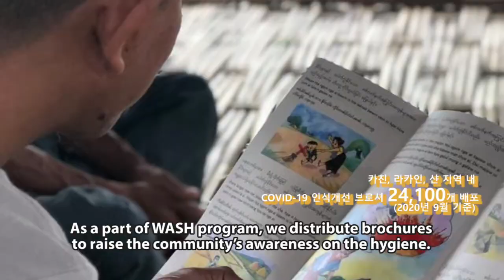[전세계 ICRC 한국인 직원들] 미얀마대표단의 손지아 보건 전문관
손지아 보건 전문관은 미얀마 샨(Shan) 지역에서 당국과 긴밀히 협엽하여 미얀마의 코로나바이러스 대응 강화 및 보건 서비스 향상을 위해 일하고 있습니다. 장기화된 팬데믹(Pandemic)으로 현장에 대한 접근이 어려워진 상황에서도 손 전문관은 지역사회가 전염병을 예방할 수 있도록 위생시설을 설치하고, 지역 사람들의 인식제고를 위한 다양한 활동을 지원하고 있습니다.